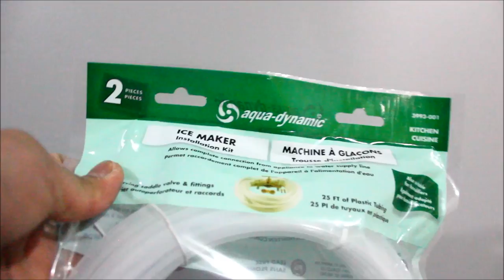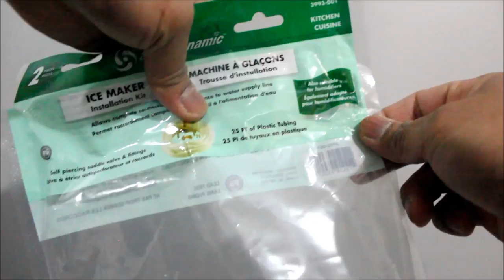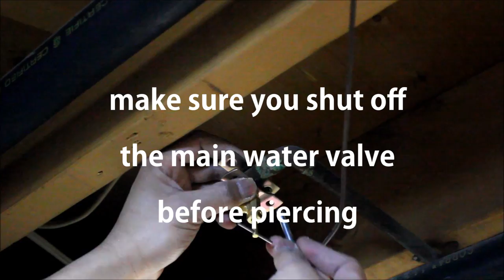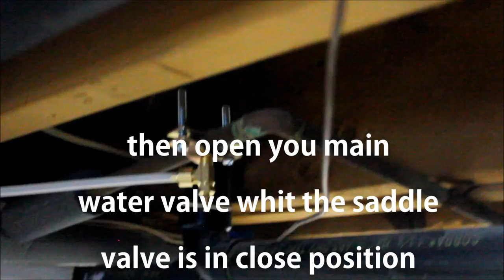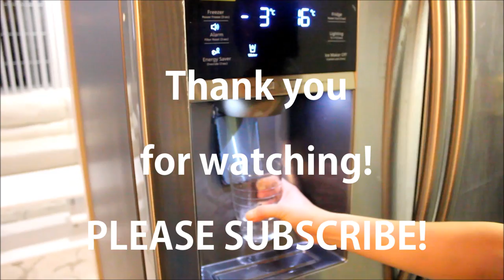DIY Installation Kit Aqua-Dynamic Ice Maker Samsung 23 Cu Ft Refrigerator | JURO Workshop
Installation of aqua-dynamic Icemaker water supply line kit for my Samsung 23 Cu Ft French Door Counter-Depth Refrigerator RF23HCEDBSR
Easy to install, you don't need a plumber to do it, this is a DIY stuff.
Inspection of your installation from your local plumber is recommended.

Cheers!
JURO